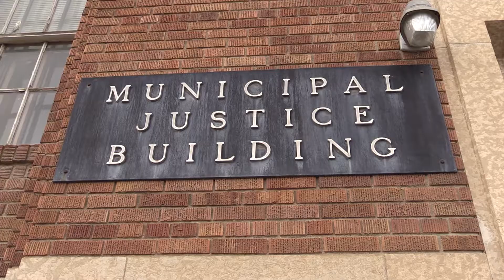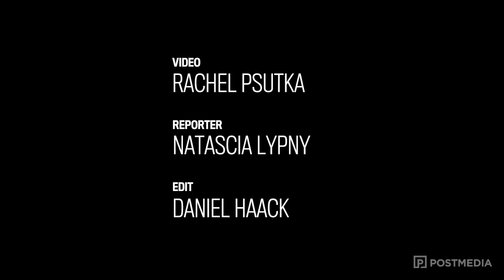Municipal Justice Building facing partial demolition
It was the scene of an On-to-Ottawa Trek stop and the Regina Riot, the home of the Regina Police Service, and now it’s come to the end of its life. The Municipal Justice Building, at 1770 Halifax St. on the corner of 11th Avenue, will be partially demolished and sold.